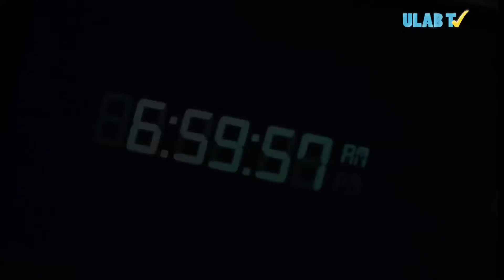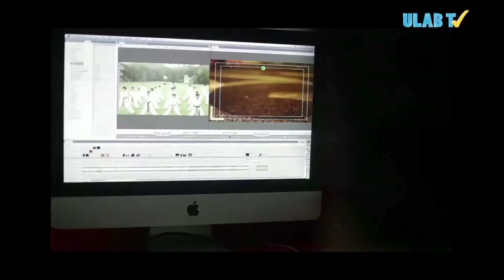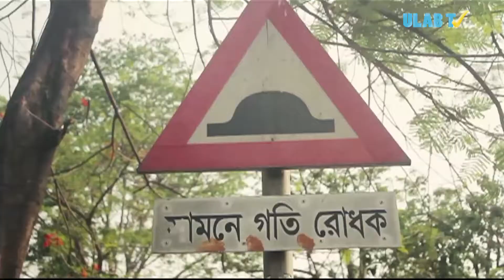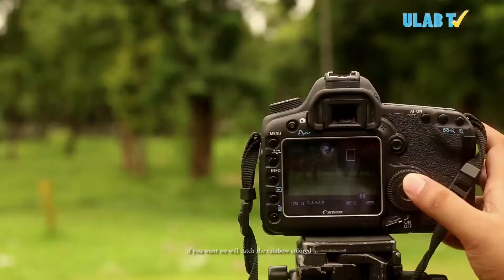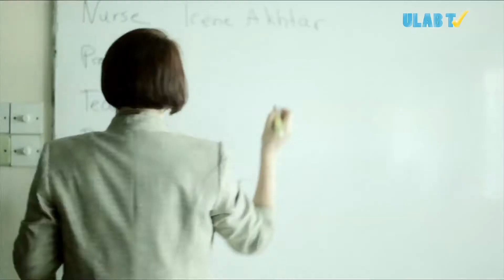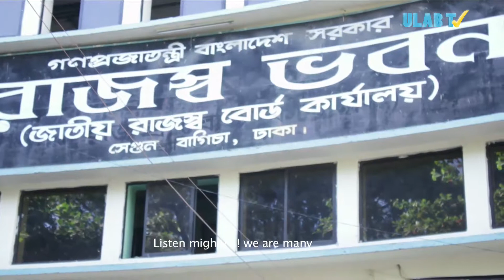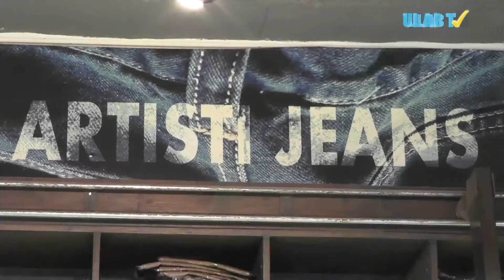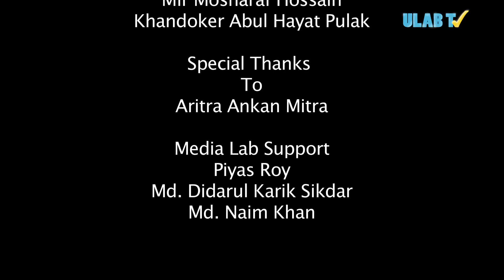ULAB TV Chunk 09 2017